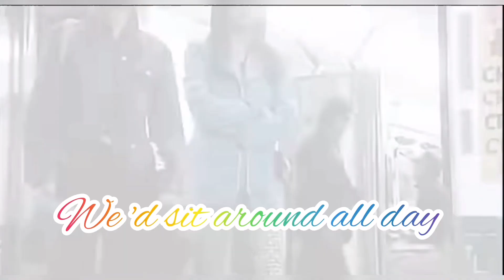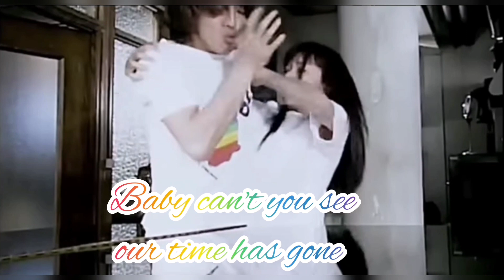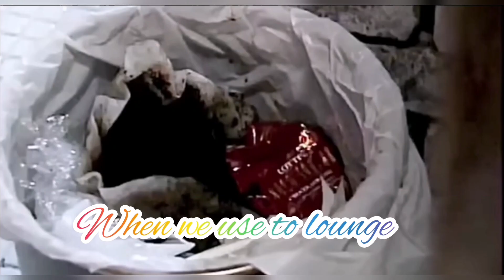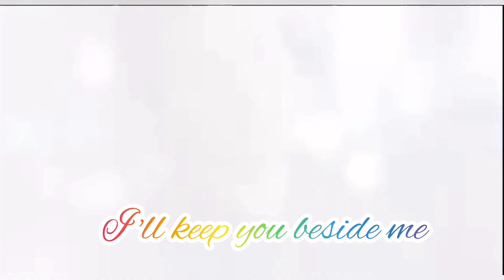🎶Deeper and deeper 🎶～Cagnet (Long Vacation 悠長假期歌曲)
Deeper and deeper ～Cagnet